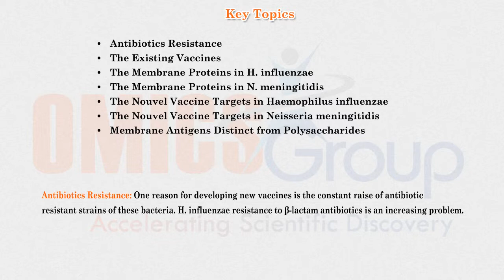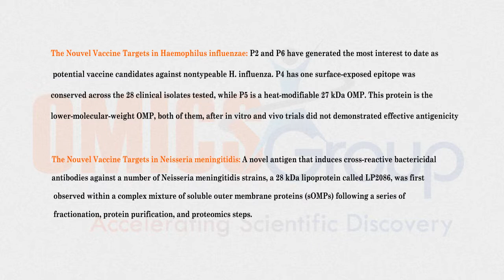Journal of Vaccines & Vaccination- 2157-7560-3-152 | OMICS Publishing Group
A vaccine is a biological preparation intended to produce immunity to a disease by stimulating the production of antibodies. Vaccination is the administration of vaccines to develop adaptive immunity in an individual against a disease. The Journal of Vaccines & Vaccination provides an open access platform by OMICS Publishing Group which emphasizes on the clinical effectiveness of new vaccines in treating various infectious diseases.The Journal of Vaccines & Vaccination (JVV) is an international, peer-reviewed journal includes the manuscripts of original research articles and focuses the expert reviews on the clinical effectiveness of new vaccines in treating infectious diseases either to prevent or control diseases.